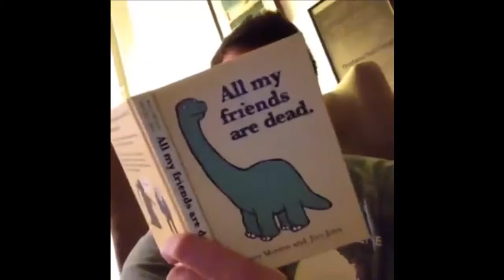Funny Vines New 99 Best Vines Funny Compilation 2014